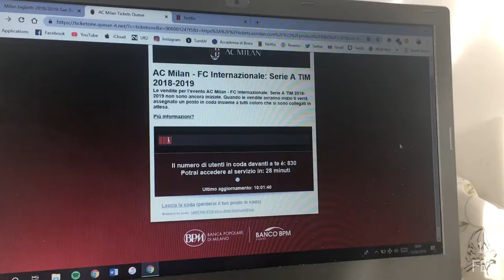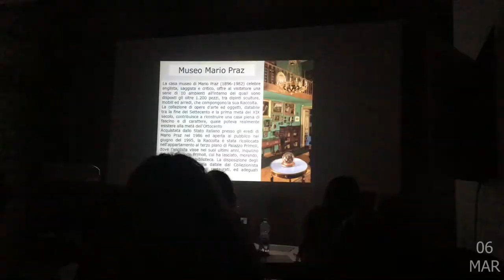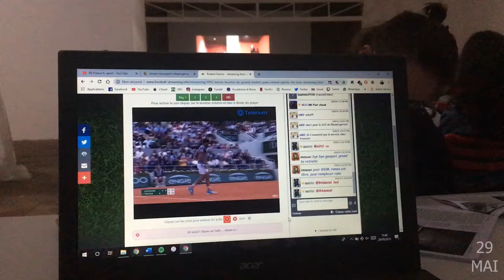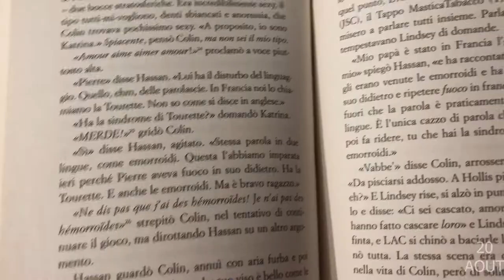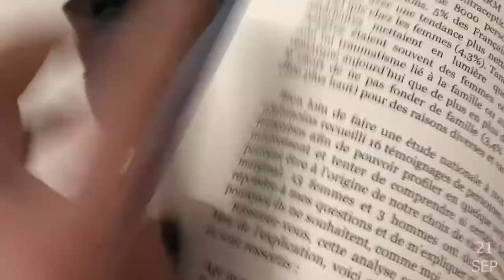2019 en 365 secondes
2019 en 365 secondes.